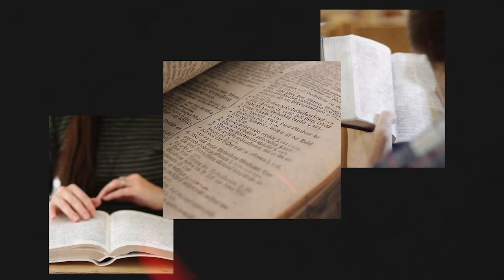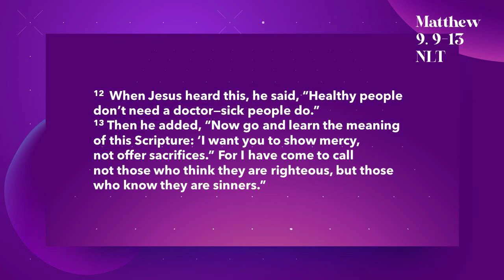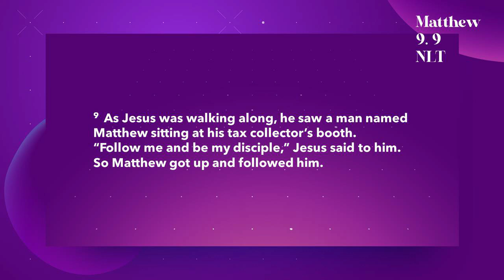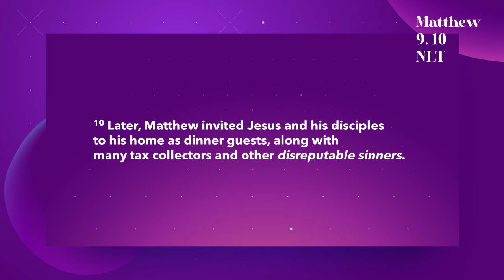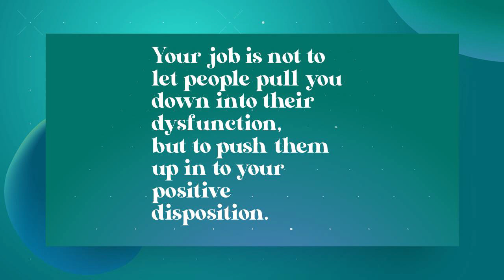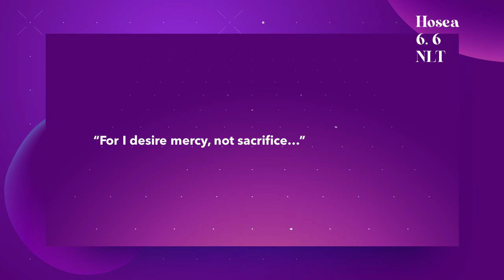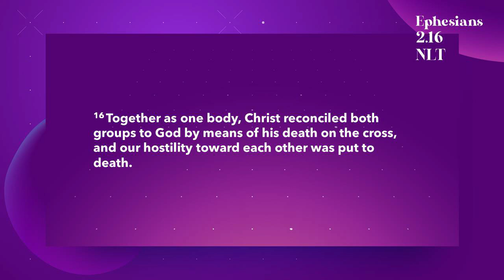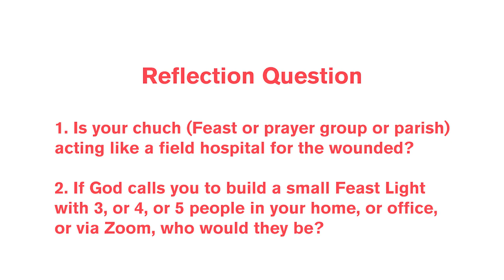Feast Series: Miracles and More | Talk 6: Make Me New